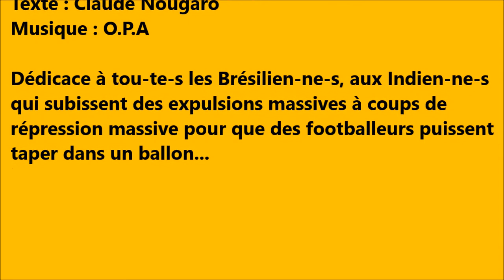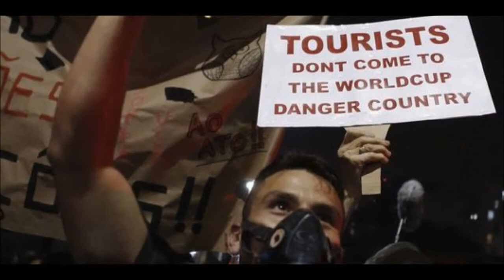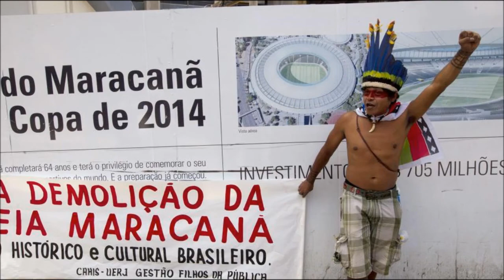"Bidonville" - Nougaro/O.P.A - KaBaReT PoLiTiK [2] - Impro 2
Mercredi 28 mai 2014 - Bar-concert El Chicho - Bordeaux
Concert de clôture du KaBaReT PoLiTiK de l'Université Populaire de Bordeaux.
"Bidonville" - Improvisation 2
Bidonville

Regarde là, ma ville.
Elle s'appelle Bidon,
Bidon, Bidon, Bidonville.
Vivre là-dedans, c'est coton.
Les filles qui ont la peau douce
La vendent pour manger.
Dans les chambres, l'herbe pousse.
Pour y dormir, faut se pousser.
Les gosses jouent, mais le ballon,
C'est une boîte de sardines, Bidon.

Donne-moi ta main, camarade,
Toi qui viens d'un pays
Où les hommes sont beaux.
J'ai cinq doigts, moi aussi.
On peut se croire égaux.

Elle s'appelle Bidon,
Bidon, Bidon, Bidonville.
Me tailler d'ici, à quoi bon ?
Pourquoi veux-tu que je me perde
Dans tes cités ? A quoi ça sert ?
Je verrais toujours de la merde,
Même dans le bleu de la mer.
Je dormirais sur des millions,
Je reverrais toujours, toujours Bidon.

Serre-moi la main, camarade.
Je te dis : "Au revoir".
Je te dis : "A bientôt".
Bientôt, bientôt,
On pourra se parler, camarade.
Bientôt, bientôt,
On pourra s'embrasser, camarade.
Bientôt, bientôt,
Les oiseaux, les jardins, les cascades.
Bientôt, bientôt,
Le soleil dansera, camarade.
Bientôt, bientôt,
Je t'attends, je t'attends, camarade.

Claude Nougaro - 1965